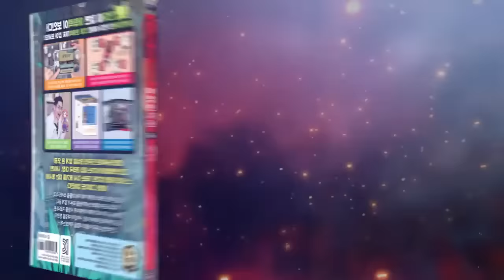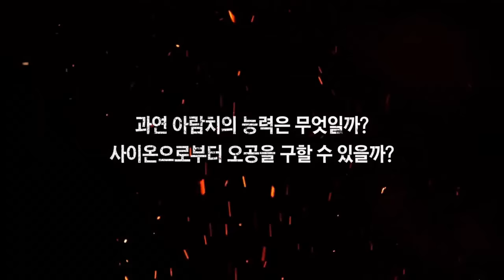[마법천자문] 56권 '보통과 아주 다르다! 특별(特別)' 위기에 처한 오공을 구하기 위해 펼치는 아람치의 능력은 무엇일까?